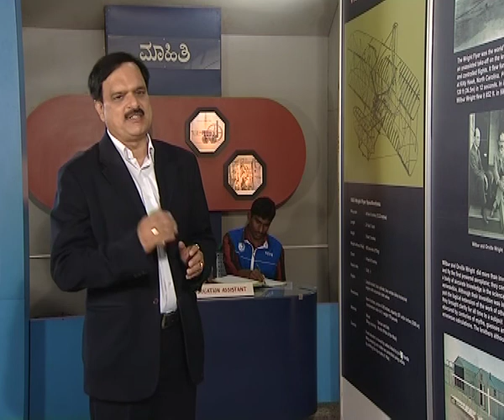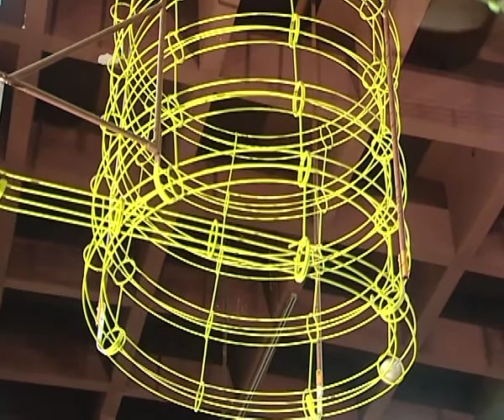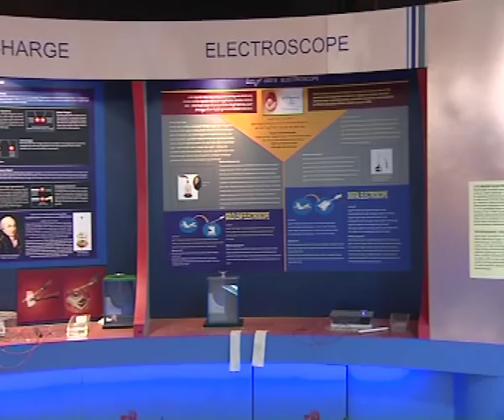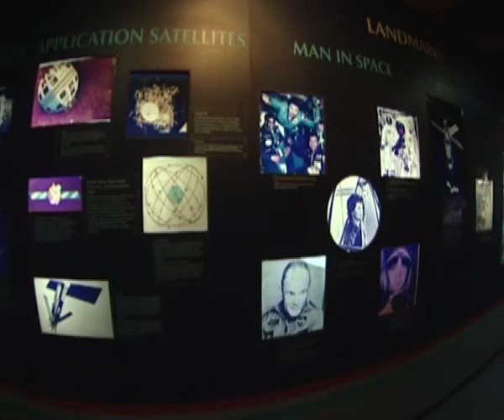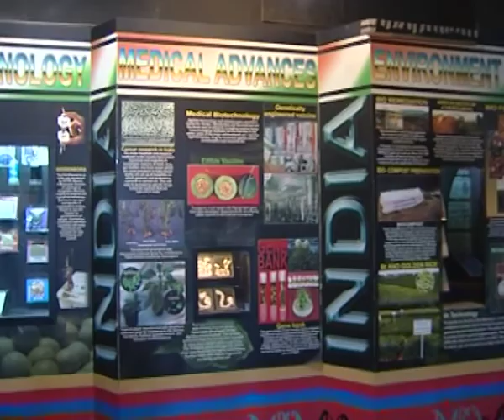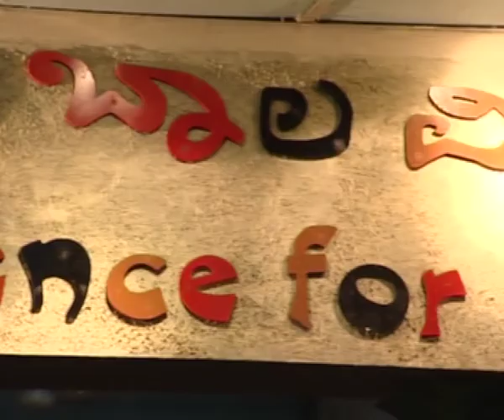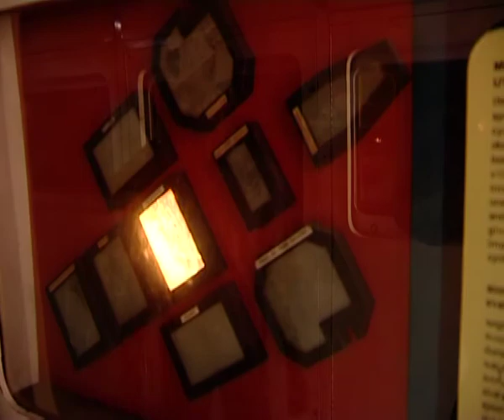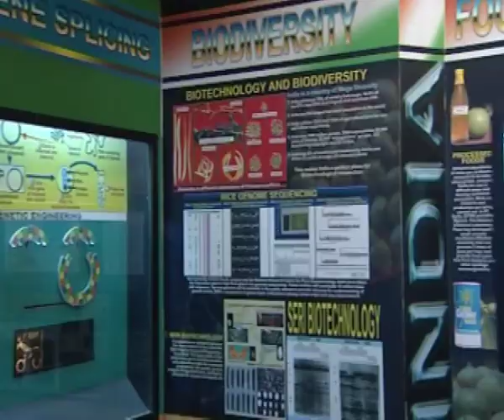Visvesvaraya Industrial & Technological Museum 1